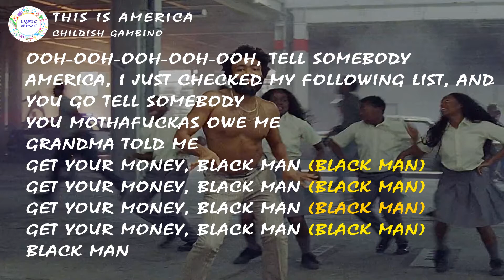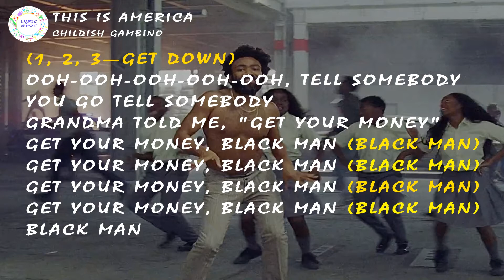Childish Gambino - This Is America (Lyrics Video)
🎵Lyrics. ✔

[BRIDGE: CHILDISH GAMBINO & YOUNG THUG]
WE JUST WANNA PARTY
PARTY JUST FOR YOU
WE JUST WANT THE MONEY
MONEY JUST FOR YOU (YEAH)
I KNOW YOU WANNA PARTY
PARTY JUST FOR FREE
GIRL, YOU GOT ME DANCIN' (GIRL, YOU GOT ME DANCIN')
DANCE AND SHAKE THE FRAME (YEAH)
WE JUST WANNA PARTY (YEAH)
PARTY JUST FOR YOU (YEAH)
WE JUST WANT THE MONEY (YEAH)
MONEY JUST FOR YOU (YOU)
I KNOW YOU WANNA PARTY (YEAH)
PARTY JUST FOR FREE (YEAH)
GIRL, YOU GOT ME DANCIN' (GIRL, YOU GOT ME DANCIN', YEAH)
DANCE AND SHAKE THE FRAME (OOH)

[CHORUS: CHILDISH GAMBINO]
THIS IS AMERICA
DON'T CATCH YOU SLIPPIN' NOW
LOOK WHAT I'M WHIPPIN' NOW
THIS IS AMERICA (WOO)

[VERSE 1: CHILDISH GAMBINO, YOUNG THUG, BLOCBOY JB & 21 SAVAGE]
THIS IS AMERICA (SKRRT, SKRRT, WOO)
DON'T CATCH YOU SLIPPIN' NOW (AYY)
LOOK HOW I'M LIVIN' NOW
POLICE BE TRIPPIN' NOW (WOO)
YEAH, THIS IS AMERICA (WOO, AYY)
GUNS IN MY AREA (WORD, MY AREA)
I GOT THE STRAP (AYY, AYY)
I GOTTA CARRY 'EM
YEAH, YEAH, I'MA GO INTO THIS (UGH)
YEAH, YEAH, THIS IS GUERILLA (WOO)
YEAH, YEAH, I'MA GO GET THE BAG
YEAH, YEAH, OR I'MA GET THE PAD
YEAH, YEAH, I'M SO COLD LIKE, YEAH (YEAH)
I'M SO DOPE LIKE, YEAH (WOO)
WE GON' BLOW LIKE, YEAH (STRAIGHT UP, UH)

[REFRAIN: CHOIR & CHILDISH GAMBINO]
OOH-OOH-OOH-OOH-OOH, TELL SOMEBODY
YOU GO TELL SOMEBODY
GRANDMA TOLD ME
GET YOUR MONEY, BLACK MAN (GET YOUR— BLACK MAN)
BLACK MAN

[CHORUS: CHILDISH GAMBINO, YOUNG THUG, SLIM JXMMI & QUAVO]
THIS IS AMERICA (WOO, AYY)
DON'T CATCH YOU SLIPPIN' NOW (WOO, WOO, DON'T CATCH YOU SLIPPIN' NOW)
DON'T CATCH YOU SLIPPIN' NOW (AYY, WOAH)
LOOK WHAT I'M WHIPPIN' NOW (SLIME!)
THIS IS AMERICA (YEAH, YEAH)
DON'T CATCH YOU SLIPPIN' NOW (WOAH, AYY)
DON'T CATCH YOU SLIPPIN' NOW (AYY, WOO)
LOOK WHAT I'M WHIPPIN' NOW (AYY)

[VERSE 2: CHILDISH GAMBINO, QUAVO, YOUNG THUG, 21 SAVAGE & BLOCBOY JB]
LOOK HOW I'M GEEKIN' OUT (HEY)
I'M SO FITTED (I'M SO FITTED, WOO)
I'M ON GUCCI (I'M ON GUCCI)
I'M SO PRETTY (YEAH, YEAH, WOO)
I'M GON' GET IT (AYY, I'M GON' GET IT)
WATCH ME MOVE (BLAOW)
THIS A CELLY (HA)
THAT'S A TOOL (YEAH)
ON MY KODAK (WOO) BLACK
OOH, KNOW THAT (YEAH, KNOW THAT, HOLD ON)
GET IT (WOO, GET IT, GET IT)
OOH, WORK IT (21)
HUNNID BANDS, HUNNID BANDS, HUNNID BANDS (HUNNID BANDS)
CONTRABAND, CONTRABAND, CONTRABAND (CONTRABAND)
I GOT THE PLUG IN OAXACA (WOAH)
THEY GONNA FIND YOU LIKE "BLOCKA" (BLAOW)

[REFRAIN: CHOIR, CHILDISH GAMBINO, & YOUNG THUG]
OOH-OOH-OOH-OOH-OOH, TELL SOMEBODY
AMERICA, I JUST CHECKED MY FOLLOWING LIST, AND
YOU MOTHAFUCKAS OWE ME
GRANDMA TOLD ME
GET YOUR MONEY, BLACK MAN (BLACK MAN)
BLACK MAN
(1, 2, 3—GET DOWN)
OOH-OOH-OOH-OOH-OOH, TELL SOMEBODY
GRANDMA TOLD ME, "GET YOUR MONEY"
BLACK MAN

[OUTRO: YOUNG THUG]
YOU JUST A BLACK MAN IN THIS WORLD
YOU JUST A BARCODE, AYY
DRIVIN' EXPENSIVE FOREIGNS, AYY
YOU JUST A BIG DAWG, YEAH
I KENNELED HIM IN THE BACKYARD
NO, PROBABLY AIN'T LIFE TO A DOG
FOR A BIG DOG